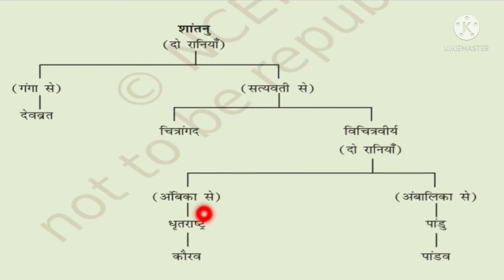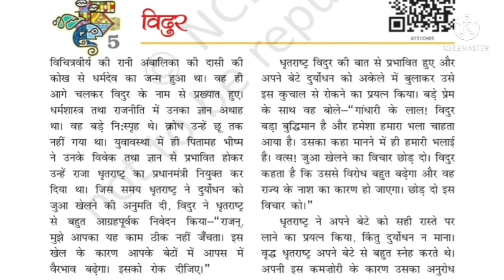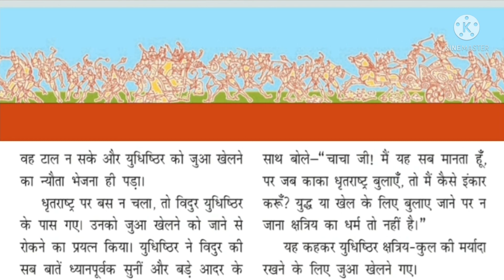NCERT Class 7 HINDI Chapter 5 विदुर | Vidur | CBSE Bal Mahabharat Katha